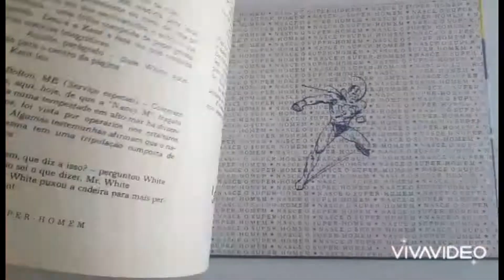Super-Homem - 1968 - EBAL